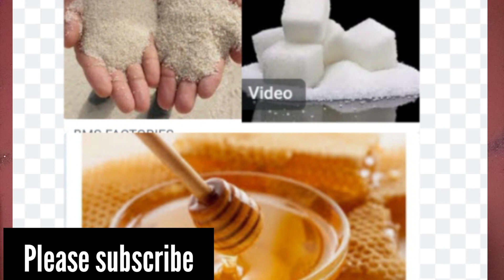Take this bath for fast luck and great things will happen in your life this year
You will open the doors of good things and you will never lack money favour etc